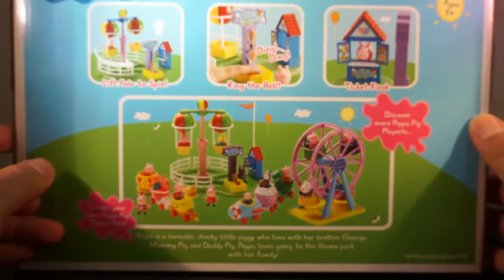Unboxing Peppa Pig Deluxe Balloon Ride Playset review open box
he video unbox the toy peppa pig house deluxe playhouse.
it shows the contents and the way to play.

Toy Review: unboxing, toy parts, assembly and gameplay possibilities.

This house was created by little character but licensed by the Peppa Pig company.

Product Description
Have all the fun of the fair! Spin Peppa round and raise her up high in this amazing Theme Park Balloon ride! Includes exclusive articulated Balloon Ride Peppa figure.
Box Contains
1 x Balloon ride
1 x Peppa figure
Product Description
Peppa is visiting a theme park and she has decided to go on the exciting balloon ride. This set comes with an exclusive articulated Peppa Pig figure and a balloon ride which spins. Quick Facts: Articulated Peppa figure Makes a fun bell sound Bright and colourful